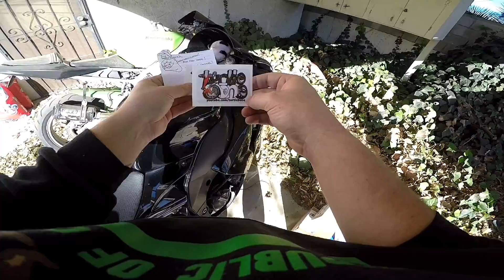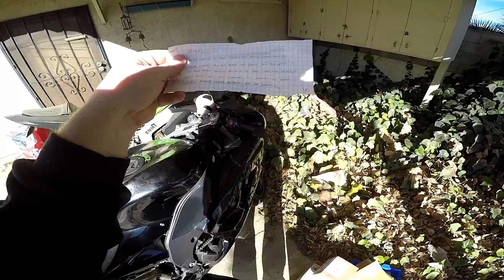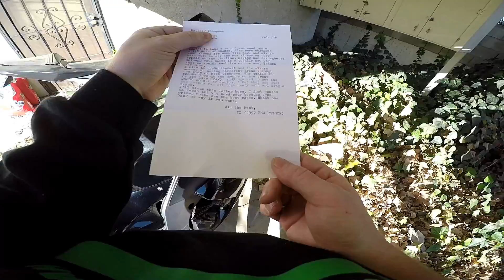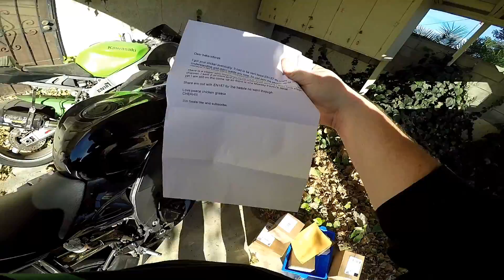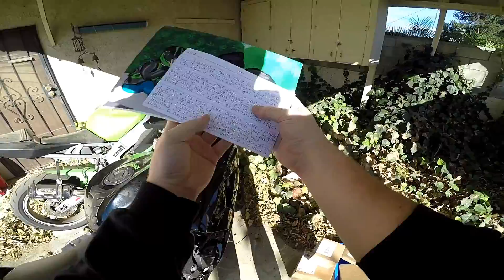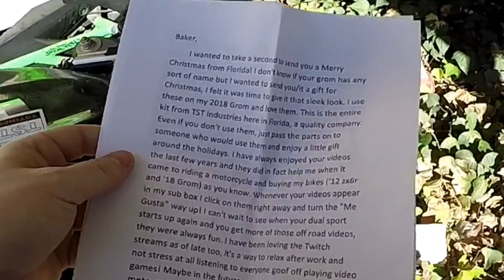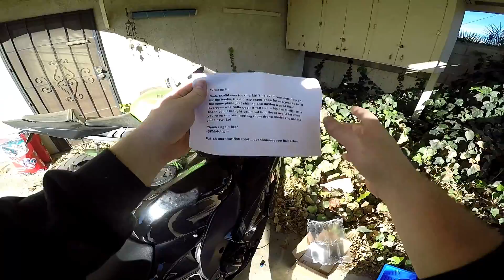thanks for the kind message | mail call 15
info below